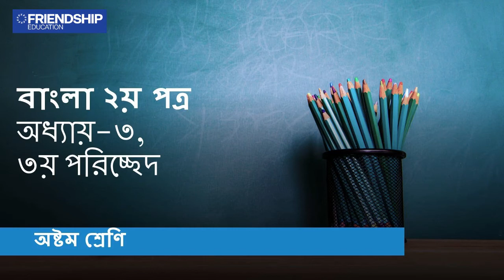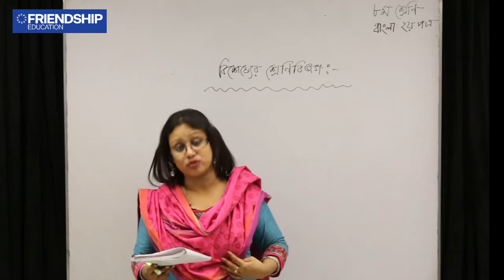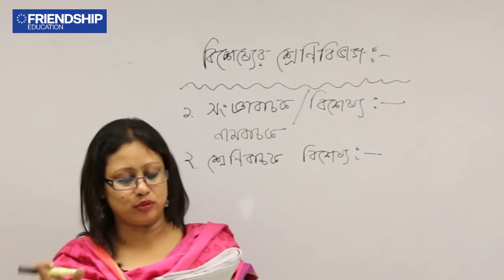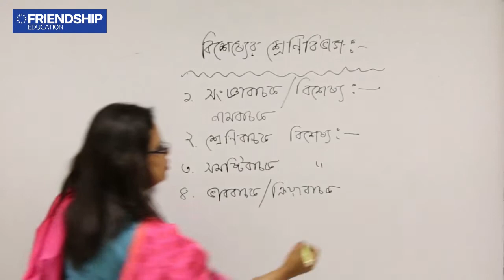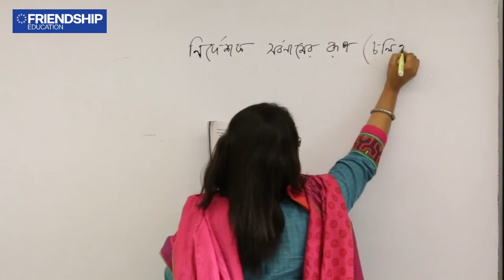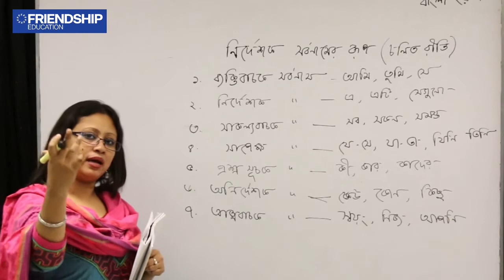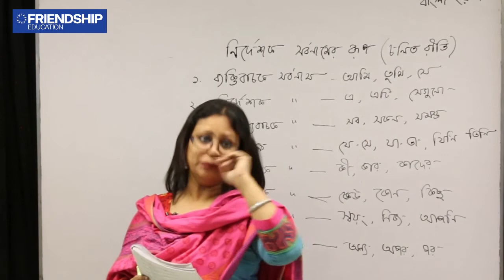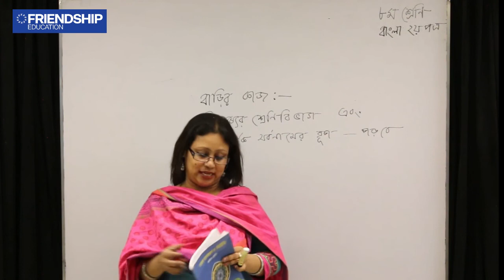বাংলা ২য় পত্র - অধ্যায় ৩, ৩য় পরিচ্ছেদ - অষ্টম শ্রেণি